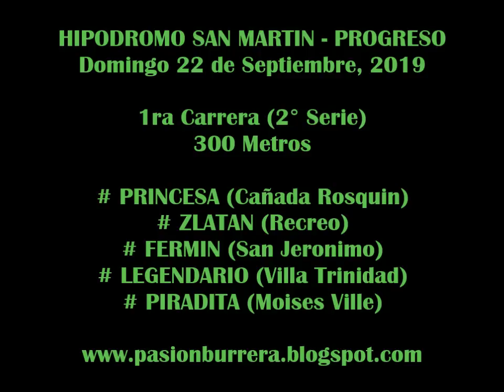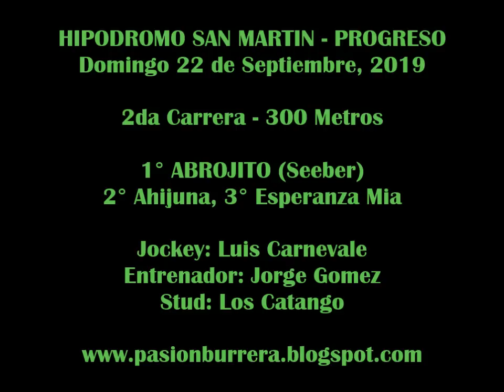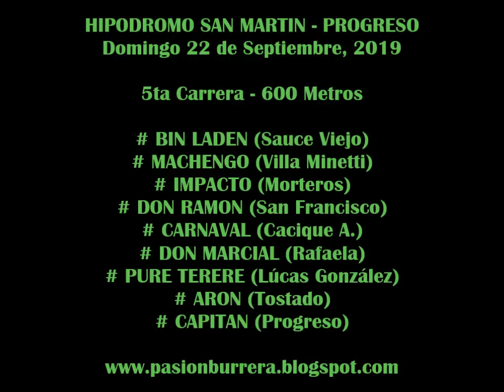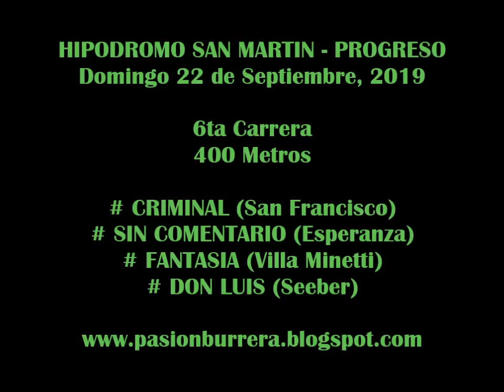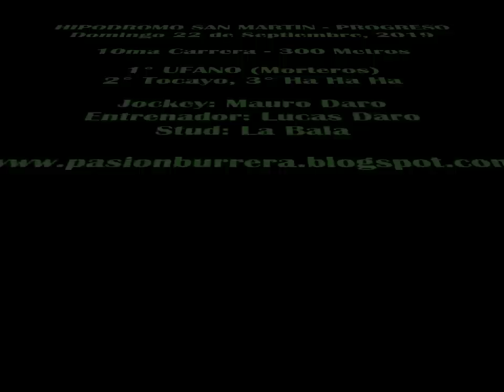REUNION PROGRESO (22-09-19)